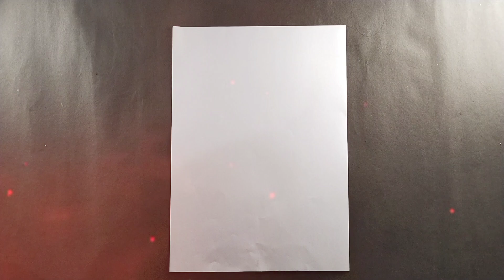Virat Kohli 👑 Drawing || Run Machine|| Scribblings art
1.       ♥️||FOLLOW ON INSTAGRAM||♥️

 2.  😍TOP SIX YOUTUBER GROUP DRAWING 😍

                            ♥️|| GOALS ||♥️
           🇮🇳{ INDIA MAIN ART KO POPULAR}🇮🇳
                                         OR
1. 100 ✓
2. 1K ✓
3. 100K
4. 1M
5. 10M
                               [TAGS]
art
draw cr7
draw
drawing tutorial
drawing
how to draw
artist shintu mourya
artist shikha sharma
artist sonu rathore
art Avatar
hiren Mistry art
artist reyansh rahul
sanju art
mr kalakar
subhojit mondol arts
parulartv
Jason legendary art
Silvie mahdal
virat kohli drawing
virat kohli easy drawing
virat kohli easy drawing tutorial
virat kohli sketch step by step
virat kohli drawing outline
virat kohli drawing tutorial
virat kohli drawing simple
virat kohli fight
virat kohli fight gautum gambhir
virat vs gautum gambhir
virat kohli award show